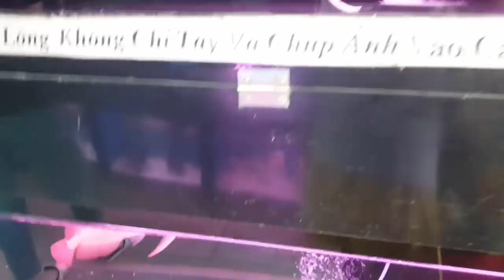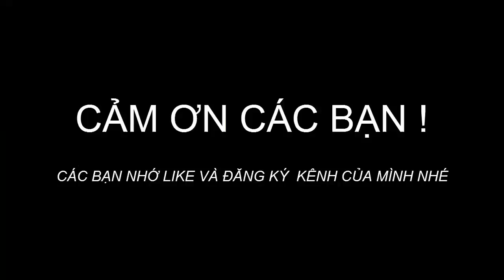Khám phá những giống Chó và Cá cảnh tuyệt đẹp - Most beautiful fishes in Viet Nam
Một buổi sáng lang thang phiên Chợ Hàng Hải Phòng, anh em chúng tôi đã biết thêm được rất nhiều loài cá cảnh quý hiếm như: cá rồng, cá đĩa, cá la hán.Không chỉ có vậy chúng tôi được ngắm nhìn những loài chó rất đẹp : chó Alaska, chó Golden Retriever, chó ngao, phốc.